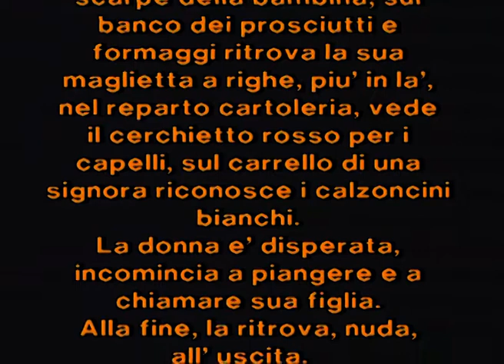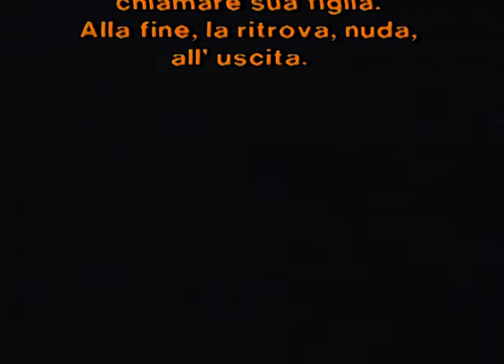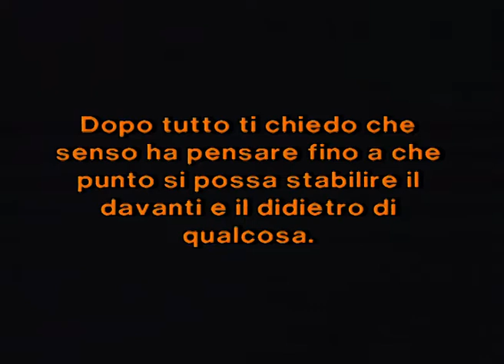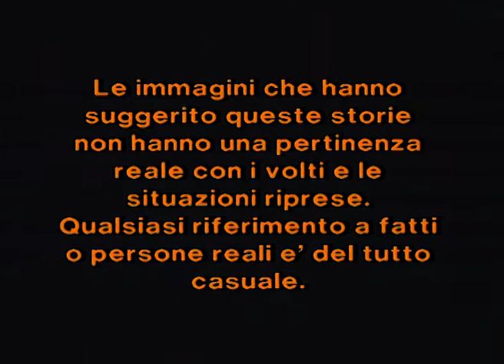Cesare Viel, Short Stories, 7'50'', 1995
Cesare Viel, Short Stories, 1995
Colore, sonoro, durata: 7'50''
Voce, testo, riprese: Cesare Viel
Realizzazione: 2FVideo

"Questo video è la micro narrazione casuale di volti e gesti in situazioni anonime non programmate / This video is the random micro-narrative of faces and gestures in unplanned anonymous situations."
Cesare Viel, "Più nessuno da nessuna parte/Nobody Anywhere Anymore", curated by Diego Sileo, ehibition catalogue, PAC Padiglione d'Arte Contemporanea, Silvana Editoriale, Milano 2019, pag. 139.